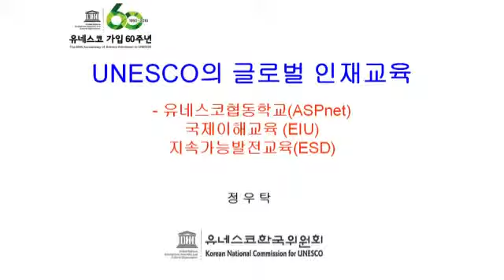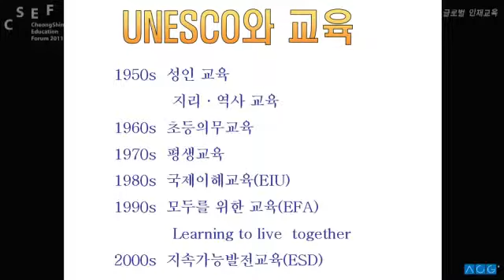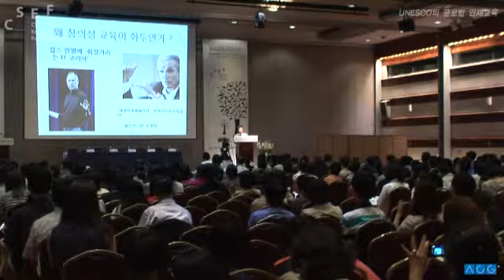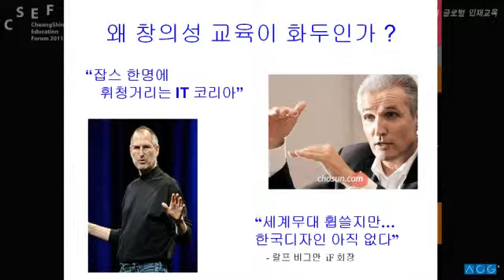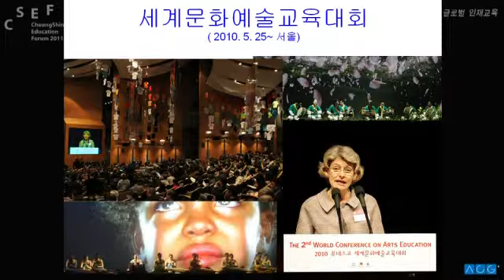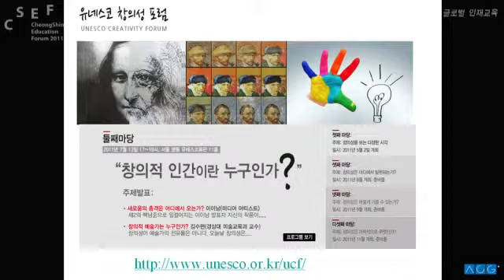[청심교육포럼2011] 유네스코의글로벌인재교육_1